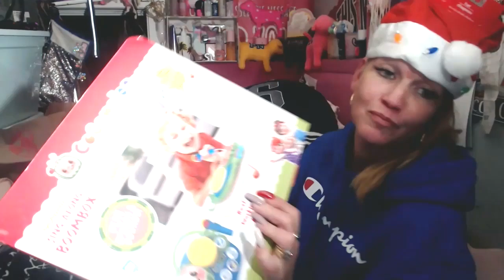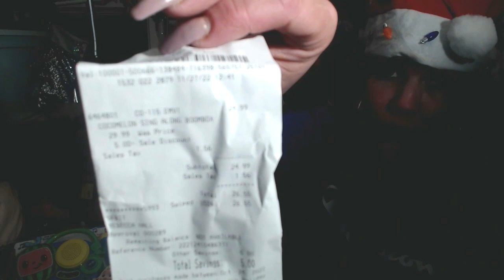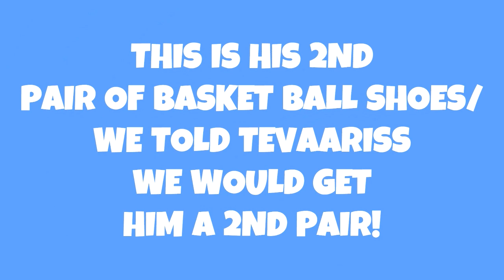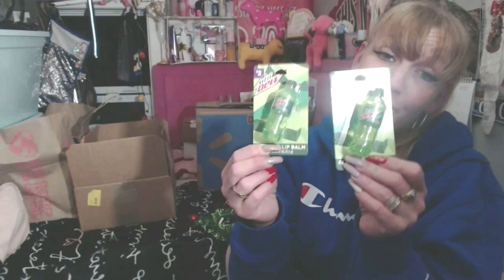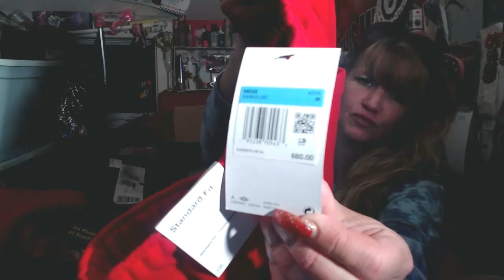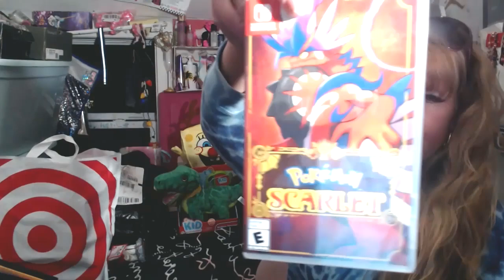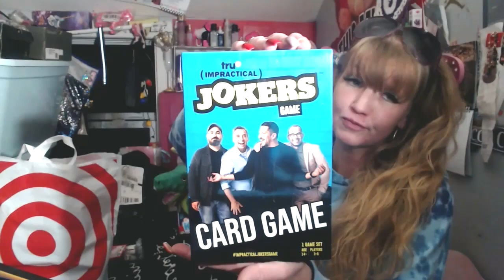HUGE CHRISTMAS HAUL CONTINUED,,,, PART #3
IM SUPER EXHAUSTED FROM TRYNA CUT AND PASTE THESE THINGS TOGETHER!
AND THEN EDITING THE TEXT IN...ON TOP OF SHRINKING  MY VIDEOS ENOUGH TO FIT THEM IN THIS DAMN NEVER ENDING XMAS HAUL... LMAO.
AND I LITERALLLY JUST HAD COVID AGAIN FOR THE 2ND TIME... IT WAS THE WORST, ALL BODY ACHES.,,, SO I COULDNT GET UP HERE AT ALL LAST WEEK, I COULDT MOVE FOR 3 DAYS,,,, I FELT CRIPPLED,,,, IT WAS SHITTY! LOL
SO IM REAL BEHIND, BUT IMA DO MY BEST TO CATCH UP!!! KK
THIS IS THE SHOPPING HAUL PART #3. BUT IM EDITING THE PART 4 NOW ALREADY. SO ITLL BE UP SOON ALSO.
THANKS FOR HANGING AROUND STILL. MUCHO APPRECIATION!
AND AGAIN... THIS WILL ALSO SAY. TO BE CONTINUED... AT THE END.
JUST ONE MORE TIME AFTER THIS! ENDS AT #4.
THE FINAL HOORAH ENDS AT PART #4 THEN ILL DO MY CHRISTMAS HAUL, SHOWING WHAT MY MAN GOT ME FOR CHRISTMAS AFTER MAYBE... MAYBE NOT, BUT MORE THEN LIKELY I WILL.,,,, SO STAY TUNED! LOL

COME WATCH ME DO MY VIDEOS / TALK ABOUT HOT TOPICS/ MY FAMILY/ MY LIFE... MY CATS (WE HV 10) AND MUCH MUCH MORE.

WEEKLY SHOPPING HAULS
IPSY
MINDFUL SOULS
VS PINK HAULS WEEKLY. SOMETIMES DAILY!

ETC/...